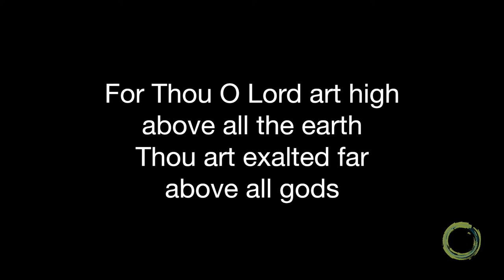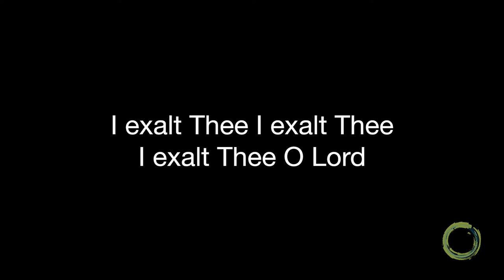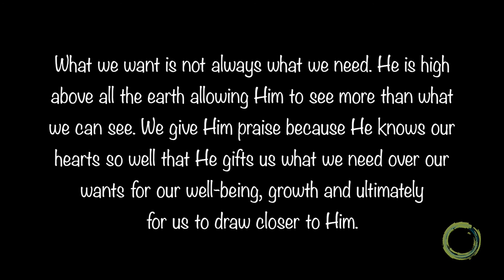I Exalt Thee - Jesus Culture [Lyrics]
Make sure to watch the video all the way through for some encouragement.